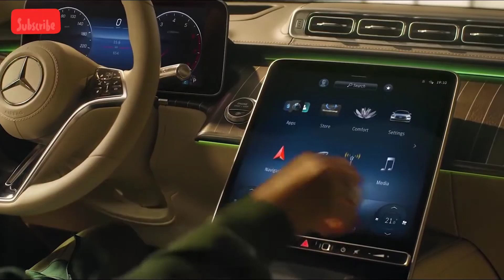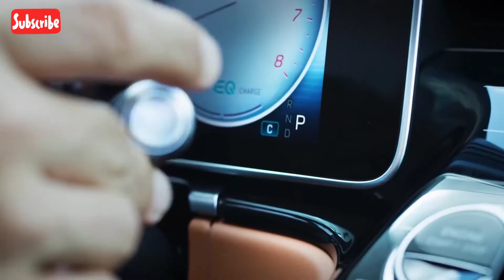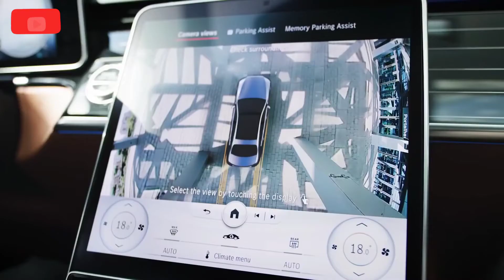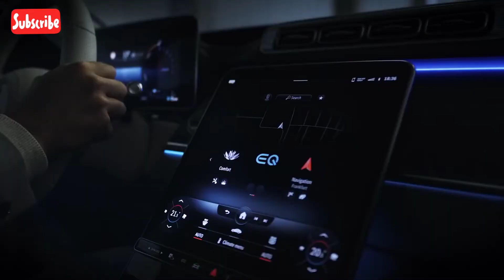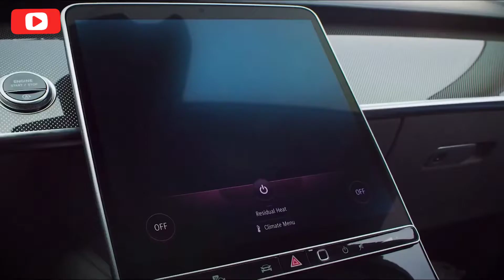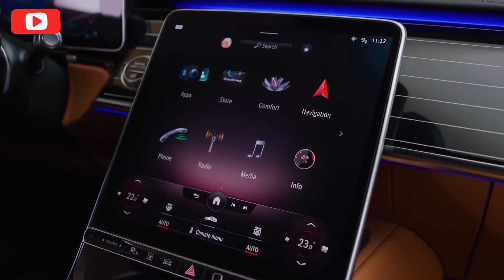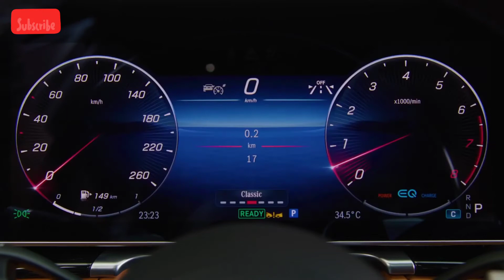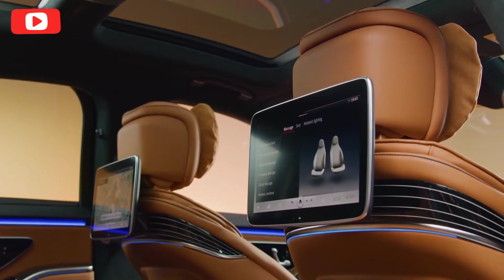2021 All New Mercedes Benz S Class Review - The Ultimate Luxurious Sedan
2021 All New Mercedes Benz S Class Review - The Ultimate Luxurious Sedan